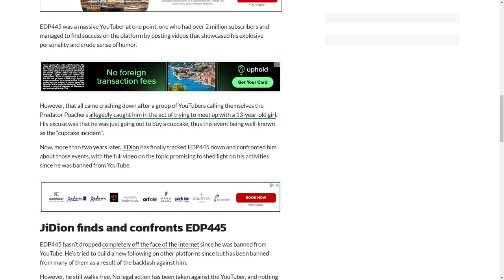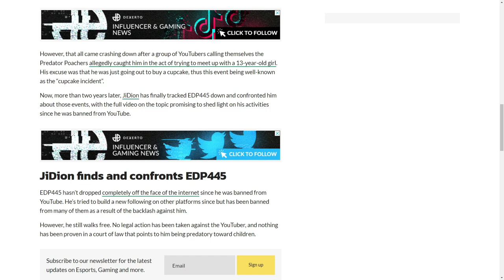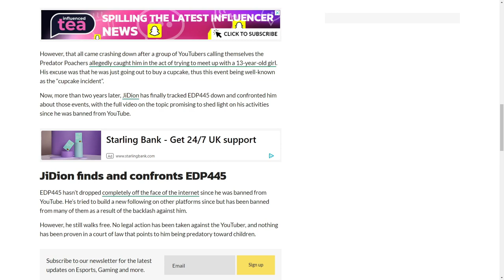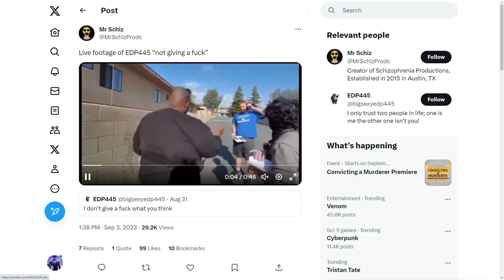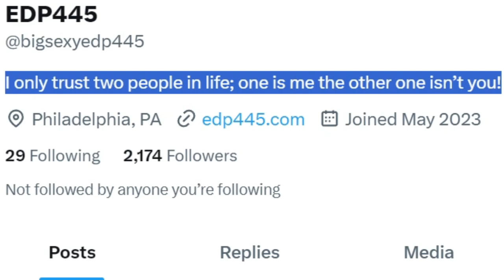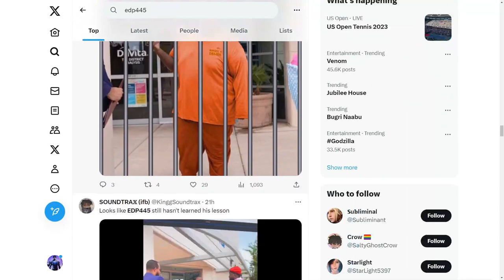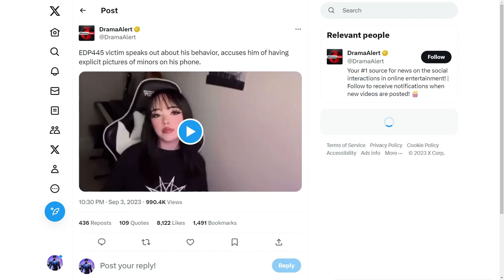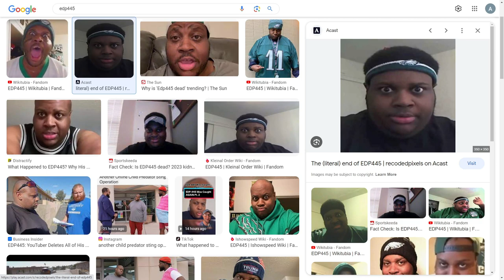EDP445 Is a PREDATOR and has Been Caught Multiple Times For It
How has this man not been arrested ?

Surely if he got caught once and then does it again, he is likely to commit again??

Maybe I am Crazy?